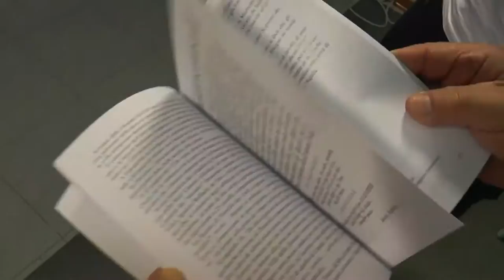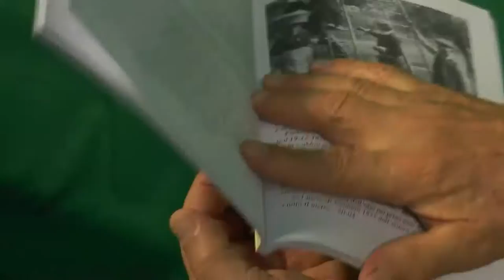Presentato il libro 'Il canto della raccolta delle olive'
E' stato presentato nei giorni scorsi il nuovo volume scritto dallo storico Vittorio Morelli. Il libro è un viaggio nel tempo per ripercorrere la storia della raccolta delle olive nell'area vestina conosciuta già ai tempi degli antichi greci